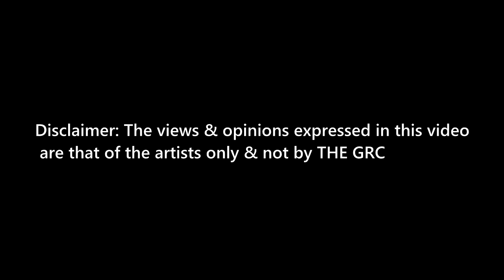TheGRC - Hunter - Beatbox Freestyle 2015 London Beatbox Championships